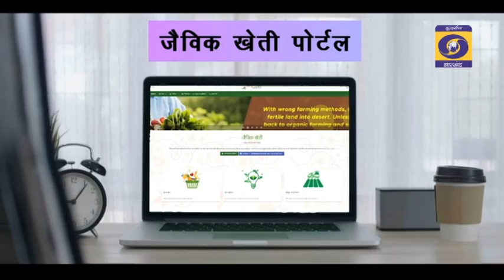Krishi Darshan 16 09 22